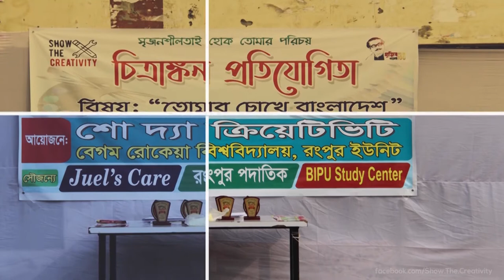Event Overview Video | STC BRUR Art Competetion 2019 | RK Sohan | Show The Creativity #030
Event Overview Video | STC BRUR Art Competetion 2019 | RK Sohan | Show The Creativity

Services that we provide :

- Promo Video
- Corporate Video

- Trailer
- Music Video
- Fashion Video

- Cinematography
- Documentary

- Intro Video
- Outro Video
- Video Logo ( 2D/ 3D )

- Company / Organization Overview
- Company / Organization Promo Video

- Event Promo
- Event Overview

- Slideshow Video
- Simple Video
- Demo Video

- Social Media Content ( Youtube/ facebook / Instagram )

- Product Video
- Food Video

- Colour Grading & Colour Correction
- Video Effect

- Vlog / Travel Video

- Subtitle Adding

- Sound design, Sound effects, ADR, Foley, and Music Adding

Contact with me for your dream project.. !